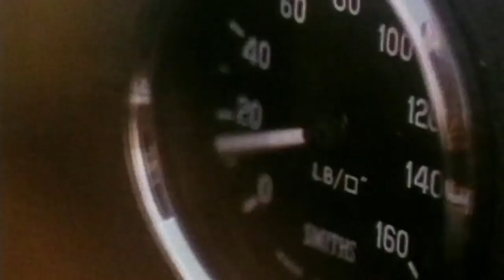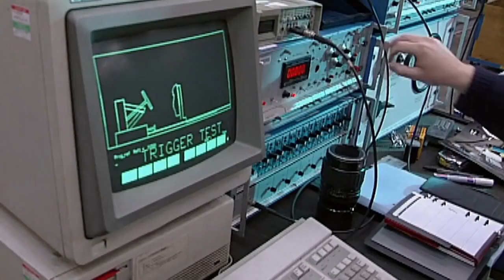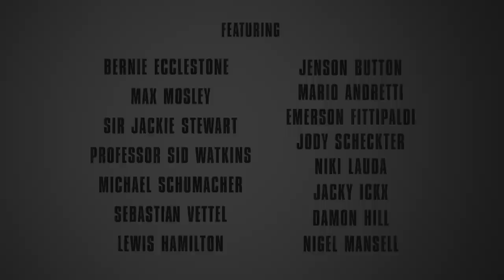1 (2013) Documentary Trailer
Filmmakers explore the history, danger and excitement of Formula 1 auto racing. Including interviews with Mario Andretti, Martin Brundle, Jackie Stewart, Bernie Ecclestone and Lewis Hamilton.